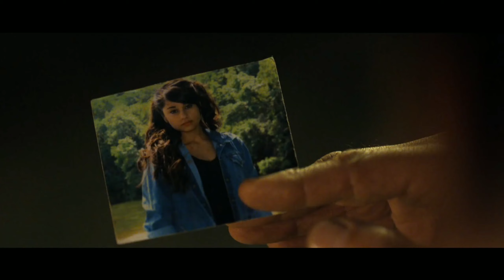Rambo: Last Blood (2019) Crítica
La última entrega de la franquicia Rambo ha llegado y aquí está la reseña de Mag.

Escúchanos en Spotify y Anchor: CINE PR